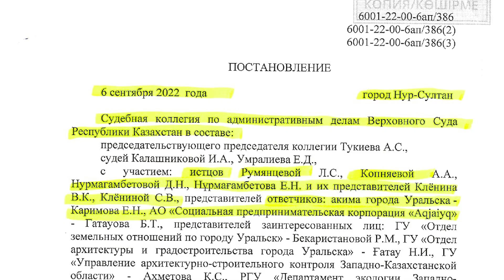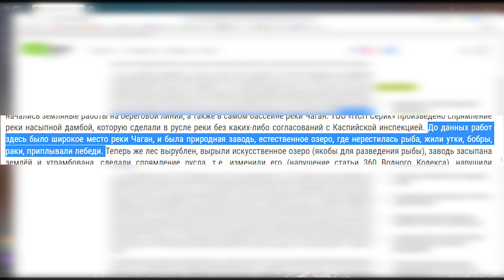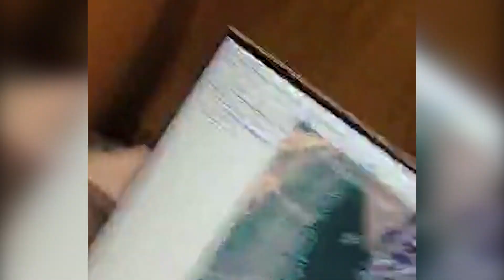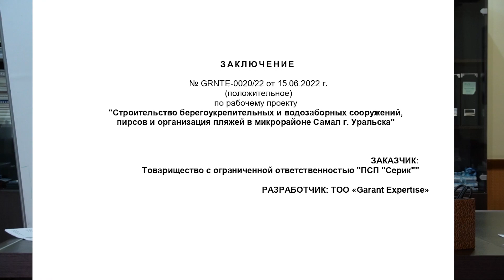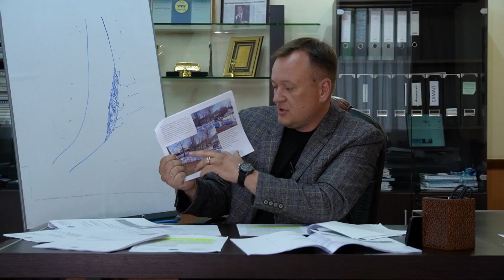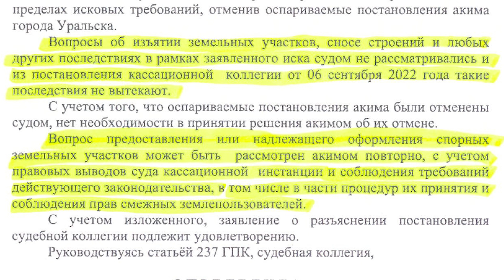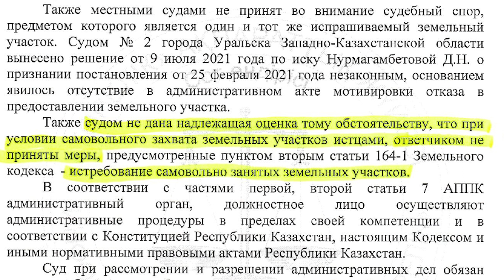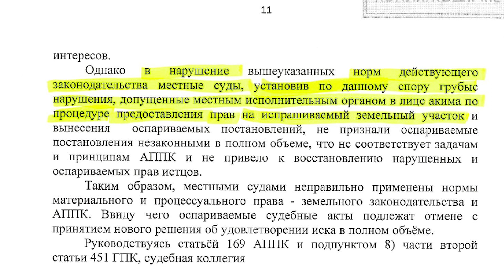SET SAIL PARK RUS ролик 05 (23.11.2023)